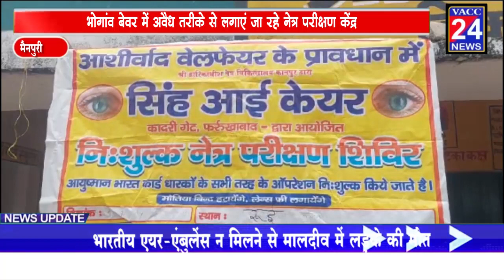मैनपुरी - बिना जानकारी और फर्जी तरीके से कैंप लगाने वालों के खिलाफ होगी